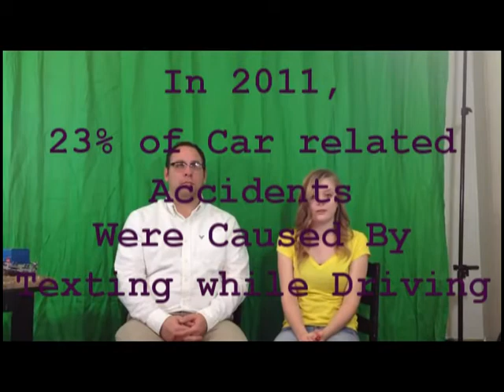The Dangers of Texting While Driving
A short PSA filmed by my cousin and her friends, edited by me.

Don't text while driving. Ever.

so yea.

-stcynsn1